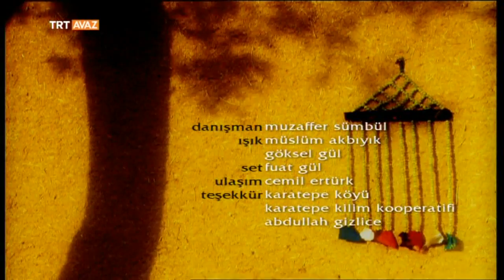Kilim Dokuma / Karatepe / Osmaniye - Derin Kökler - TRT Avaz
Derin Kökler bu bölümünde kilim dokumanın tüm inceliklerini öğreniyor.